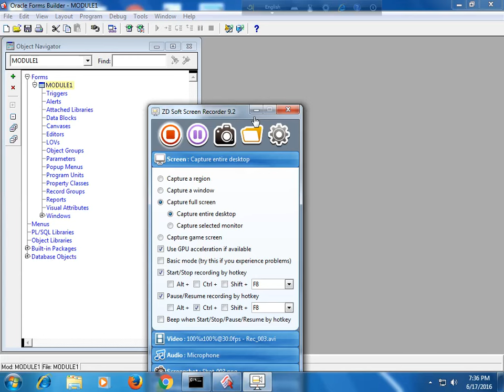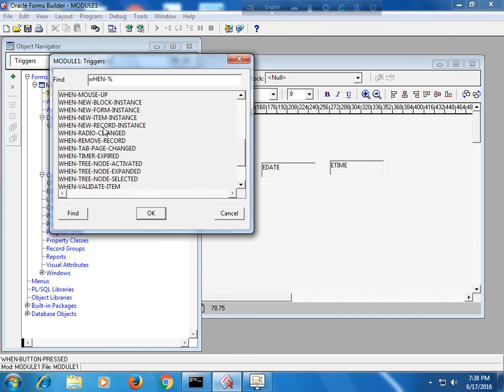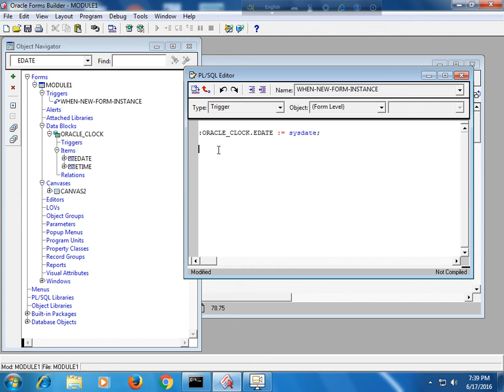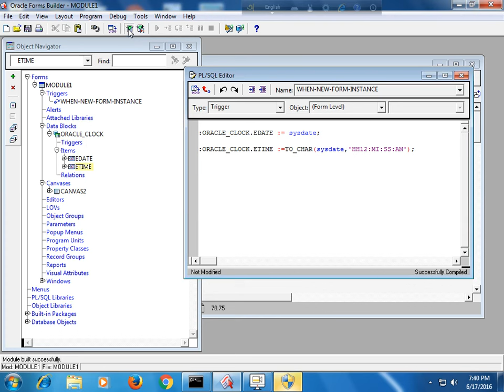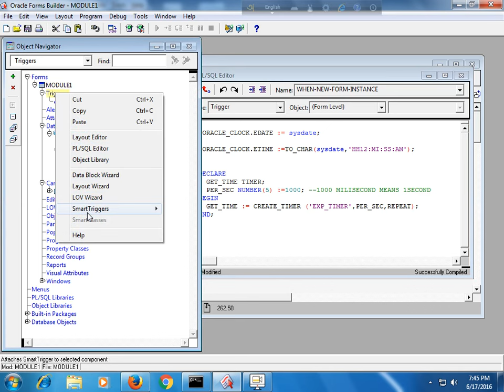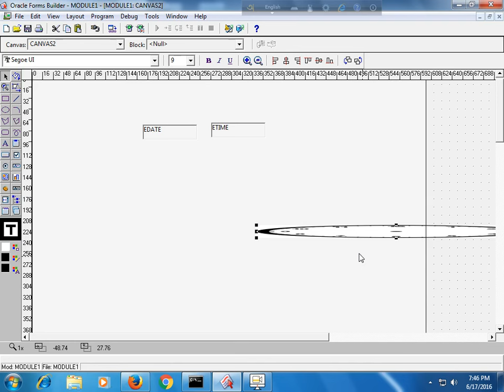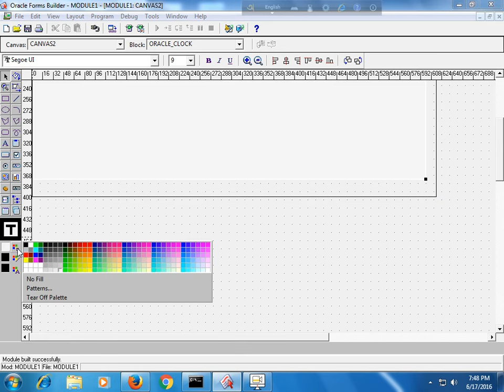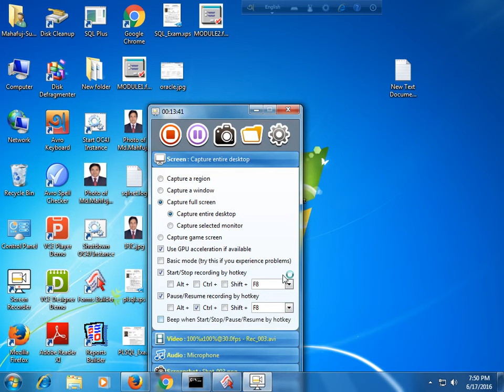How to get digital clock at runtime in oracle forms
.Finish.

To get my others videos just go to the link which is given below..

Keep learning about Oracle Databese .

MdMahfujur Rahman
Database Design and Development
IDB-BISEW IT Scholarship Project.